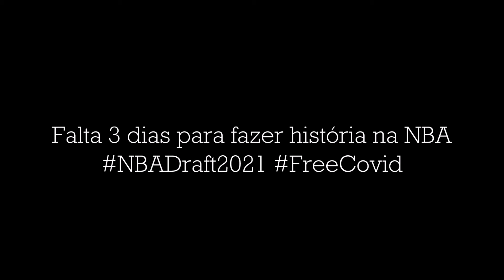Falta 3 dias para fazer história na NBA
Já só falta 3 dias para que este homem vai fazer draft da NBA para fazer história no maior basquetebol do mundo: Neemias Queta será o primeiro basquetbolista português a entrar na NBA.